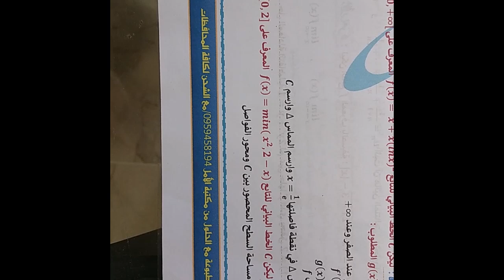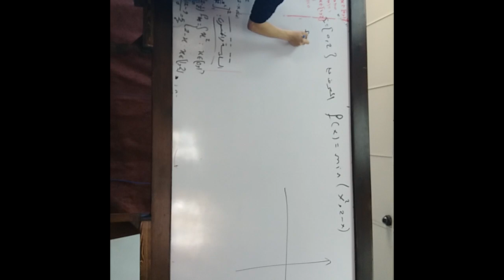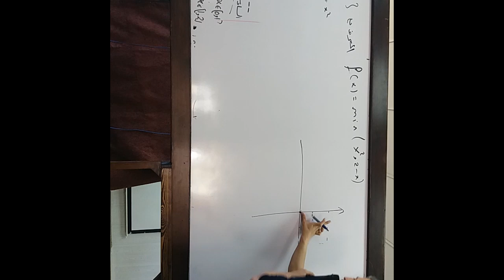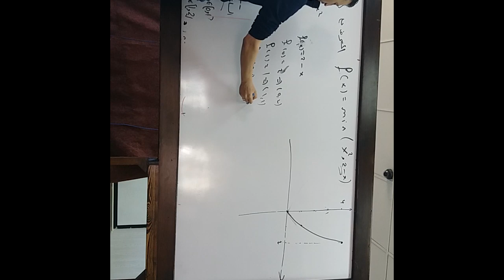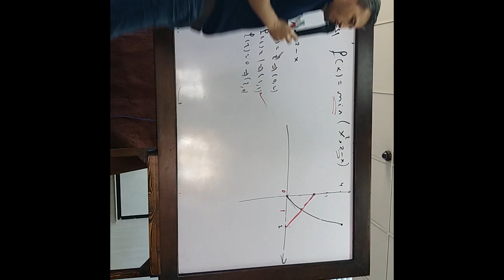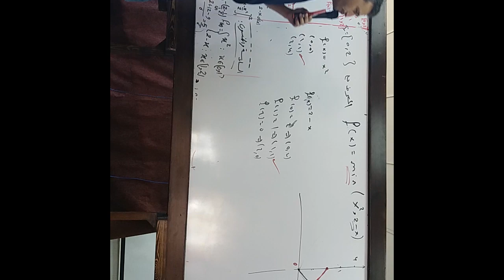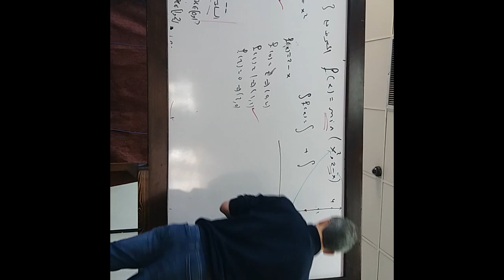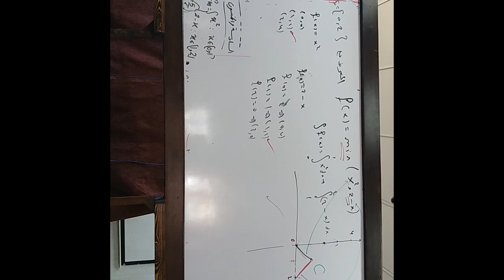المقطع 89 - طريقك نحو 600 -تابع min ملحق جزء أول تمرين 56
رابط تنزيل المكثفة

النسخة الاصلية من مكثفات( مركز اونلاين التعليمي )ِ} مع الحلول لعام 2022 متوفره الان في محافظات: 👇
* مكثفة رياضيات (طريقك نحو ال 600 ) مع الحلول  لصفي البكالوريا والتاسع للأستاذ فارس جقل.
مراكز التوزيع:
دمشق: مكتبة هديل (المهاجرين جانب جامع عفيف)
حلب: راسلو الاستاذ احمد 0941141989
مكتبة المثنى _ طرطوس_  المشبكة_ سوق النسوان
القامشلي: مكتبة القامشلي المركزية (جانب فندق هدايا) 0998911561
معهد اجيال الغد
جانب مدرسة الحكمة باتجاه ساحة الفرسان دخلة مطافئ البهاء
6589536
مكتبة اكسترا
حمص - كرم الشامي - شارع ماء الذهب
٢١١٧٥٥٧
او راسلو المندوب الاستاذ عبد العزيز : 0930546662
درعا : معهد الصفا درعا المدينة ، شارع المجمع الحكومي ، أو معهد الفارس حي الكاشف ، خلف مجمع اليمامة
أو
أو
راسلوا المندوب الاستاذ سليمان
الرقة : مكتبه يزن
شارع المعتز حوالي اليبسة البيطار مقابل نادي الفرات